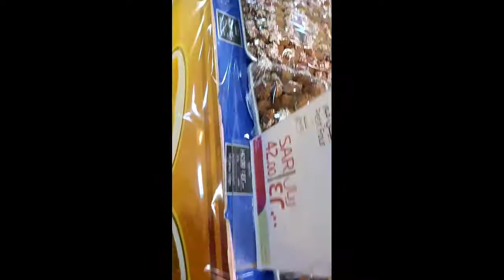market day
Lulu Hypermarket by Leemar's vlog